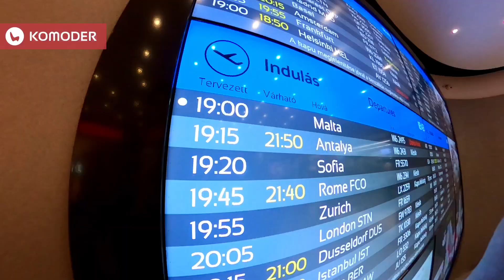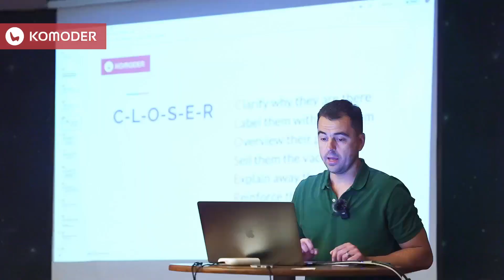KOMODER TEAMBUILDING 2023. Antalya, Türkiye.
As is the tradition every year, the start of summer sees the entire Komoder team gathering together. Antalya served as the meeting spot for a team-building event that brought colleagues from across Europe and Romania together for a few days. Komoder, a team that goes beyond mere colleagues – we're a family!